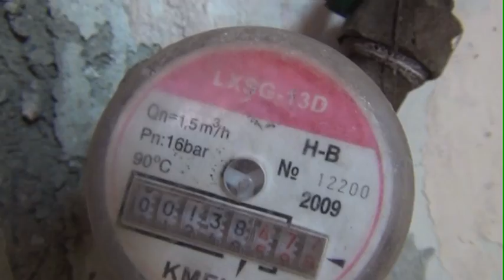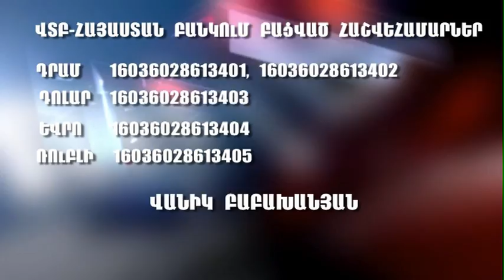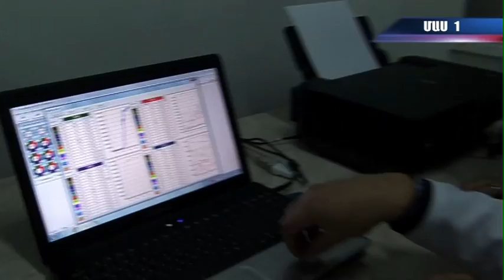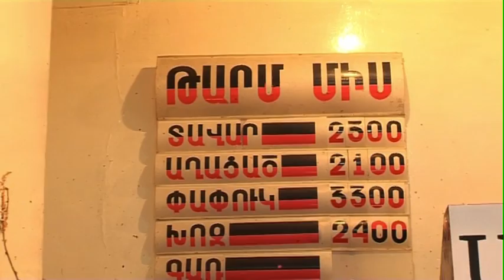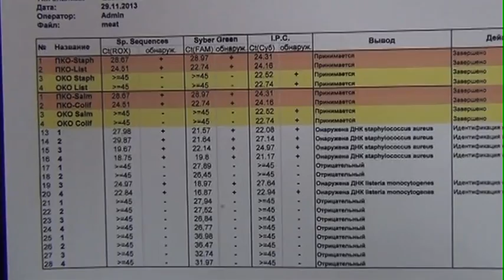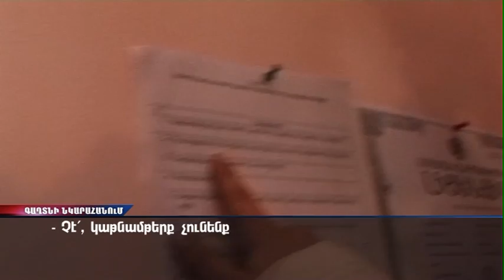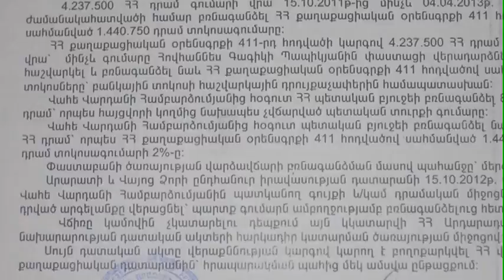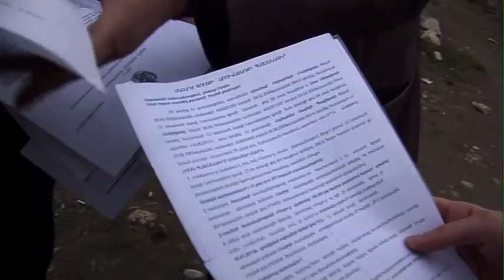Սուր անկյուն 08.12.2013 - Թողարկում 82 / Sur ankyun